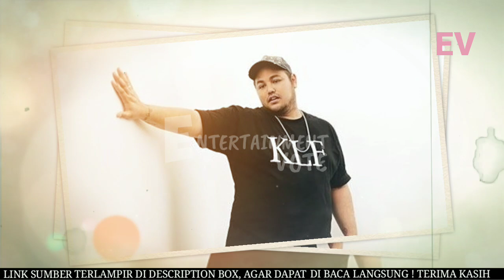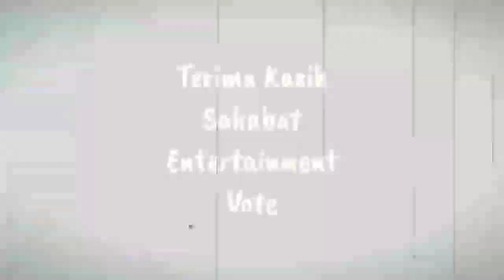HARUSNYA KLARIFIKASI SOAL PERNIKAHAN DENGAN BELLA, IVAN GUNAWAN MALAH SINDIR AYU TING TING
HARUSNYA KLARIFIKASI SOAL PERNIKAHAN DENGAN BELLA, IVAN GUNAWAN MALAH SINDIR AYU TING TING Designer sekaligus Presenter Ivan Gunawan dikabarkan akan segera menikah. Kabar tersebut bermula dari unggahan Ruben Onsu di Instagram miliknya pada Kamis (29/10/2020). Saat itu, Ruben Onsu mengunggah potret kedekatan Ivan Gunawan dengan seorang wanita bernama Bella Aprilia Sant. Dalam keterangan unggahannya, Ruben Onsu menuliskan bahwa sahabatnya itu akan segera melepas masa lajangnya.Menanggapi kabar tersebut, Ivan Gunawan akhirnya mengurai klarifikasi.

► Sumber Berita : hot.grid.id
► Penulis : hot.grid.id